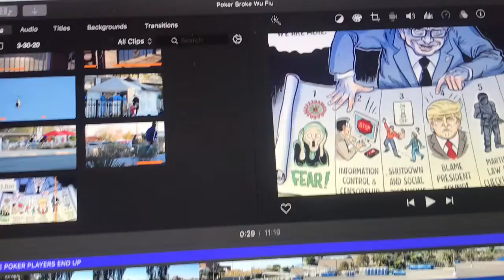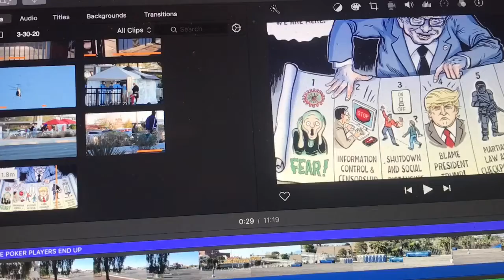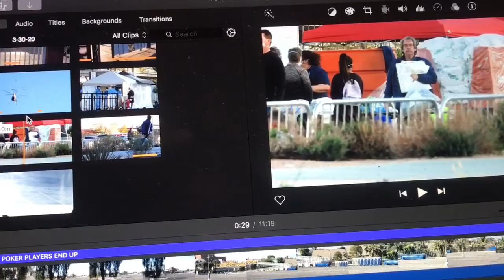150K EMPTY Hotel Rooms in Vegas, They Force Homeless to Sleep on Concrete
Even the Vegas Dog Shelter has Roofs and Walls, There are 150,000 EMPTY Hotel Rooms in Sin City and they Forced the homeless to sleep outside on a parking lot concrete floor,  REALLY ?